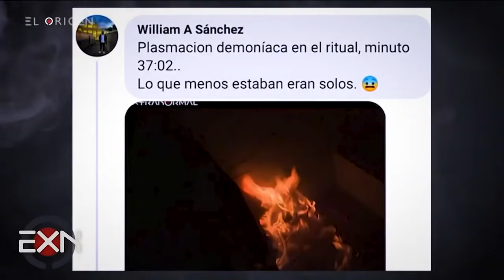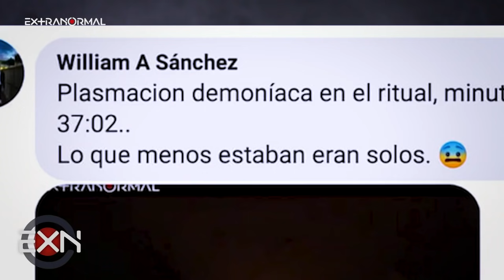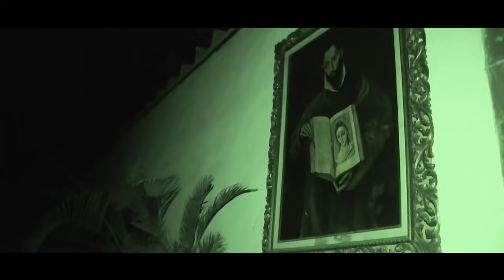Extranormal 9 de mayo del 2021 Nueva Temporada - El Origen 16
👉✅Extranormal es un programa transmitido por el canal a+ Aquí en México y por Azteca América en Estados Unidos. Antes de ser transmitido en a+, el programa era transmitido por azteca trece (hoy azteca uno). La temática del programa está dirigida a lo esotérico, lo milagroso y lo paranormal. Samantha Arteaga presenta las investigaciones realizadas por, Miriam Verdecia, Víctor Díaz y Joe, siempre son guiados por los especialistas en lo paranormal Laura Rivas, Octavio Elizondo , estas investigaciones son realizadas dentro o fuera de México, en lugares en donde se presenten manifestaciones fantasmales o algún suceso paranormal o eventos religiosos clasificados como milagros.